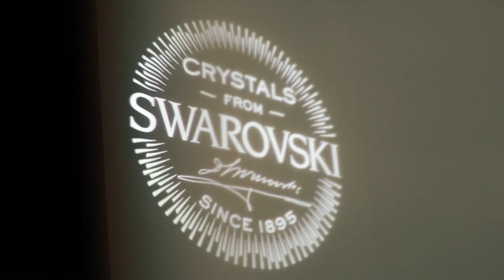مشاركة دار الهنوف في معرض سرواوفسكي العالمي في دبي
حلّ  دار الهنوف العرائسي السعودي ضيف شرف على معرض شواروفسكي للأزياء الراقية Swarovski Sparkling Couture Infinity Exhibition في دبي، فقدمت المصممة الهنوف تصميماً راقياً ومميزاً بدقة تفاصيله وحرفية التطريز المتقنة.
وفستان الزفاف الذي قدمته المصممة تميز باللون الايفوري ، وبالتطريز اليدوي باكثر من ٣ الاف من حبات اللؤلؤة وباحجام مختلفه، كما رصع باكثر من ٤٩ الف حبّة شواروفسكي المطرزة على القماش الحريري الناعم.

وتقول المصممة الهنوف ل"هي ": ان مشاركتي في معرض شواروفسكي العالمي في دبي هي بمثابة الحلم الذي تم تحقيقه بتسهيل من شركة شواروفسكي، وافتخر جدا كوني المصممة السعودية الوحيدة المشاركة بمثل هذا الحدث العالمي "
حقوق الفيديو: دار الهنوف